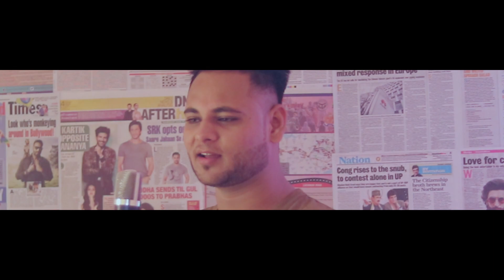Saanson Ko - ZiD | Arijit Singh | Mannara | Karanvir | Cover By Swagyali | Hip Hop verson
Cover Credit
Song Name - Saanson Ko
Movie - Zid
Singer - SwagyAli
Lyrics - Shakeel Azmi
Music Composer -SwagyAli
Video Editor -SwagyAli
Video Grapher Faizu

Original Credit
Movie - Zid
Singer - ArijitSingh
Lyrics - Shakeel Azmi
Music Composer - Sharib - Toshi
Director - Vivek Agnihotri
Studio - Benaras Mediaworks
Producer - Anubhav Sinha

If You Really Enjoy My Video
See You Gyz... In My Next Video